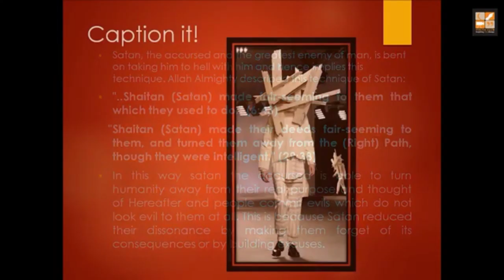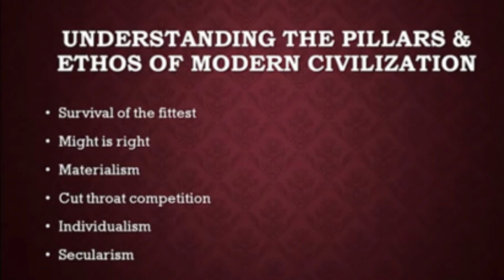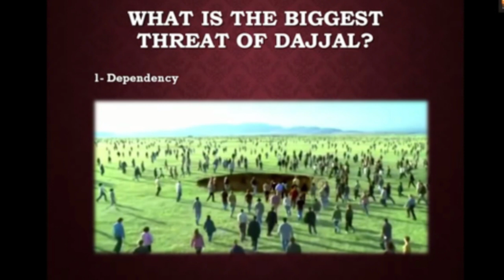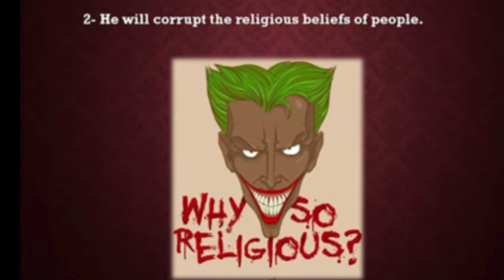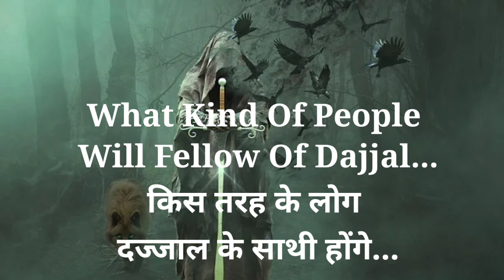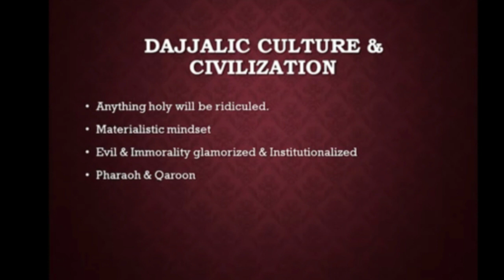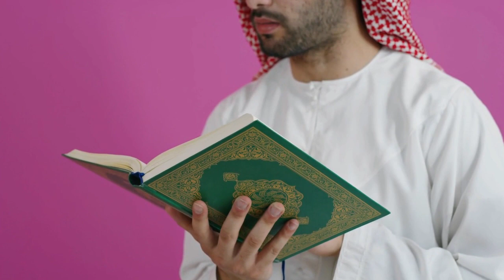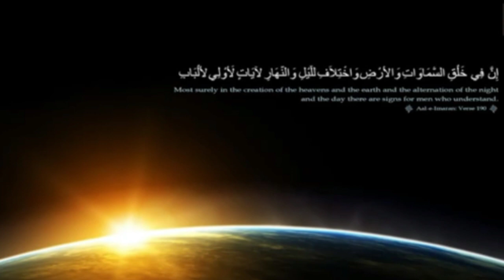Fitna Of Dajjal.( A beautiful islamic Speech)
Dajjal Ka Quran me Jikar Dajjal kab aayega Aur Hame Usse kaise bachna hai ...